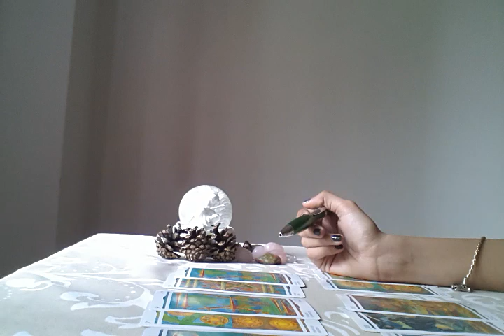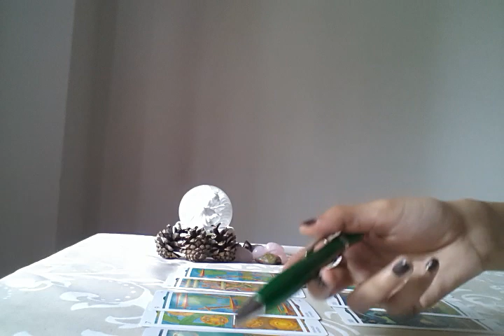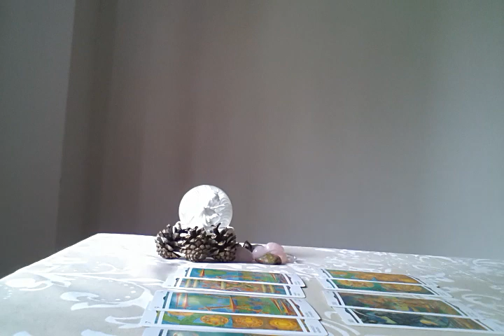VIRGO, WATCH YOUR BACK - MAY 2018 TAROT READING